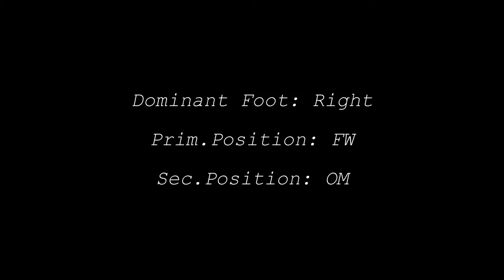Mc Jeffrey Pierre skills and goals